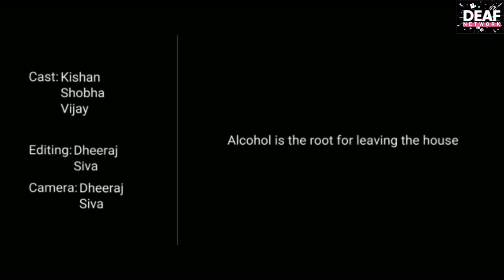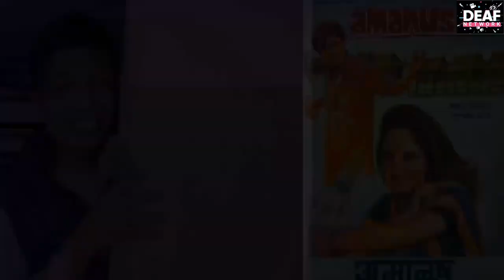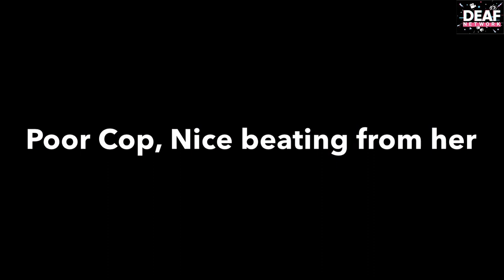Deaf Entertainment Episode 9 "Laughter the Best Medicine"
A comedy series from Deaf Network, Starring Kishan, Shoba and Vijay.

No Dialogue, as this is similar to Charlie Chaplin, Laurel and Hardy, and Buster Keaton.

Cheers

Team of Deaf Network Channel.